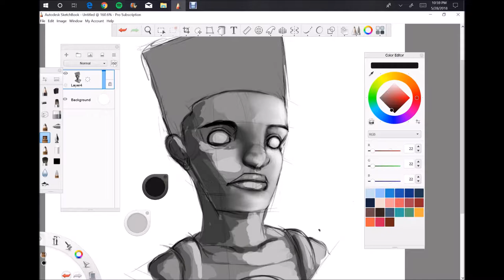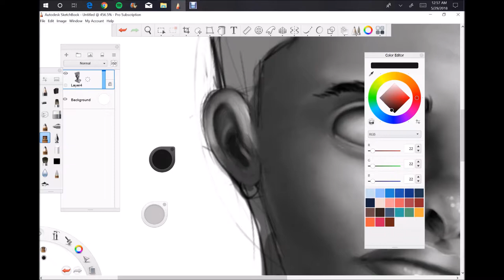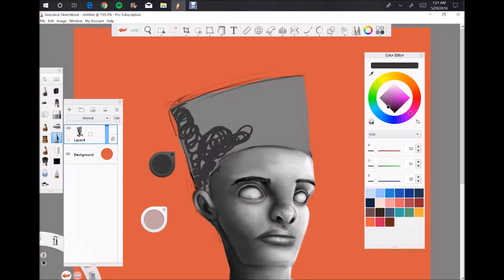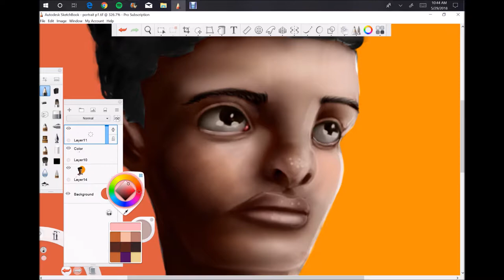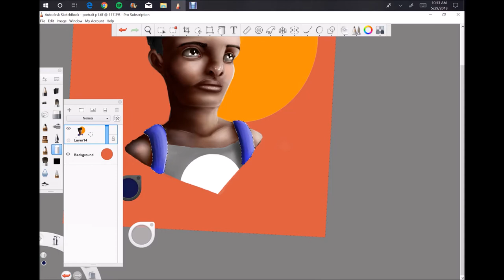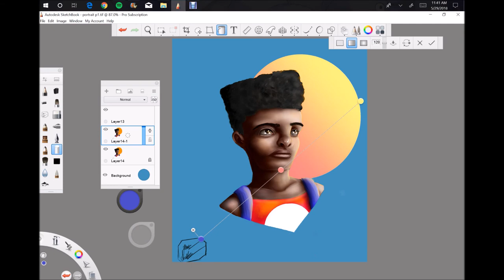Autodesk Sketchbook Pro Is NOW FREE